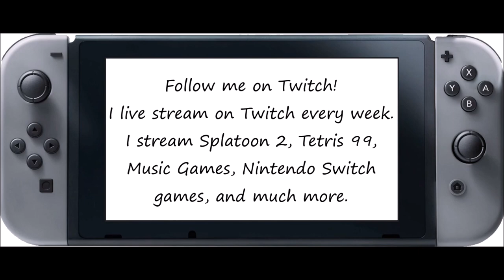Just Dance 2020 [Then & Now] - Jump [For My Love] (Song Swap) - 5 Stars